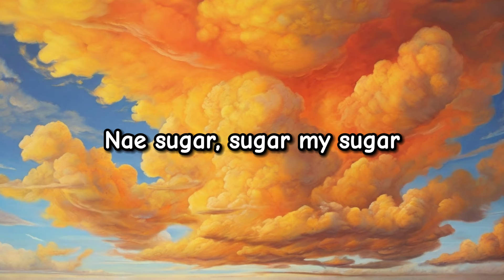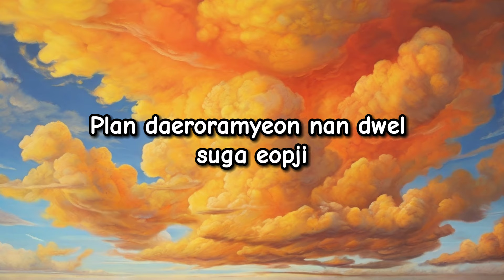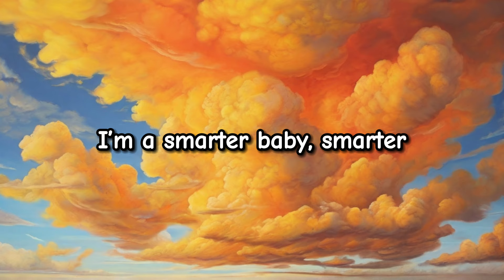LE SSERAFIM - Smart (Lyrics)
This video is not official and only contains the song's lyrics. Links to the original video and details of the artists are given below.

Title: Smart
Artist: LE SSERAFIM
Album: Easy
Released: 2024

📢Artist

🎧Lyrics

I’m a smarter baby, smarter
Smarter baby, smarter
hanal bomyeon yeolkkaji
ganpahaeseo dolpahaji
Wanna be a winner
gyehwekdaero dwaegaji
nan nabiga dwel aesongi

weonhaneun geon seungniran nom
I call it “sugar” (My sugar, sugar)
Plan-daeroramyeon notchil riga eopji
nae Sugar, sugar (My sugar)

nugun malhae, naega Mean-mean-mean-mean-mean
shingyeong an sseo shwit shwit shwit shwit shwit
nae paebae wie pil areumdaum daeshin
deo ganghan ireum “Villain”-eul taekaetji

So geuge baro Me-me-me-me-me
naegen boyeo, See-see-see-see-see
LE SSERAFIM nal ikkeureo To victory

Smarter baby, smarter
hanal bomyeon yeolkkaji
ganpahaeseo dolpahaji
gyehwekdaero dwaegaji
I’m a smarter baby

Work hard in secret agwiga chakchak matge
I planned that, don’t be mad
Plan-daeroramyeon nan dwel suga eopji
geu Loser, loser (That loser)

So I just wanna be me-me-me-me
naegen boyeo, See-see-see-see-see

Smarter baby, smarter
hanal bomyeon yeolkkaji
ganpahaeseo dolpahaji

nae shigyeneun Tick-tock
piryohaetteon Shortcut
chajanaego nan jabatji, Huh
nuguneun malhae, “That’s all luck”
nan malhae, “No, it’s not luck”
nae ttameun Not lying, lying

Don’t slow down, i salmeun Superfast
Best scheme, nae meorissoge
gassaeng, nan junbireul kkeunnaesseo
Dinner of the winner, that is what I want to get

[Chae/All] I’m a smarter baby, smarter
[Chae/All] Smarter baby, smarter
[Chae/Sa] hanal bomyeon yeolkkaji
[Chae/Sa] ganpahaeseo dolpahaji
[Yun/All] Wanna be a winner
[Yun/Ka] gyehwekdaero dwaegaji
[Yun/Ka] nan nabiga dwel aesongi